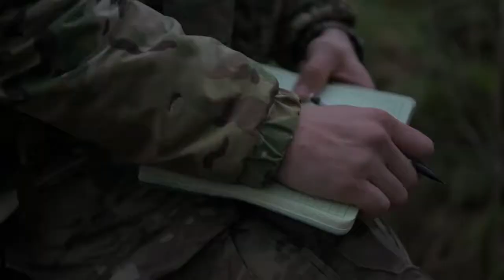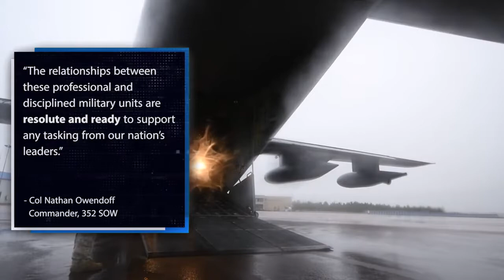U.S. Air Force • 352 Special Operations Wing • Baltic Deployment Wrap-up • UK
For the fourth quarter of 2020, the 352d Special Operations Wing deployed to the Baltic region to train with Danish, Swedish, and Estonian special operations forces. Training with our joint and combined allies and partners increases our lethality and enhances interoperability, allowing our forces to counter Military aggression and coercion by sharing responsibilities for common defense.

 Credit to : Video by Master Sgt. Roidan Carlson
352nd Special Operations Wing Public Affairs